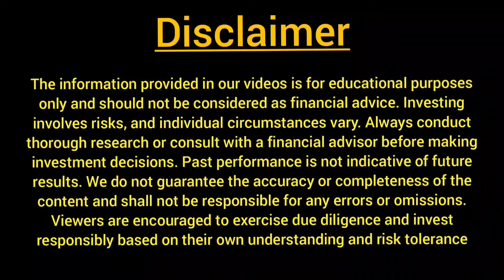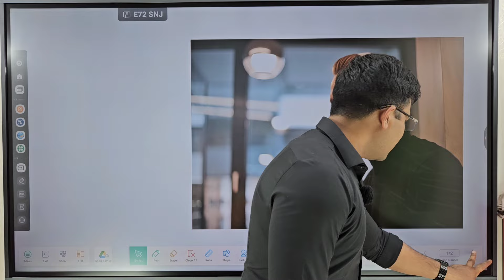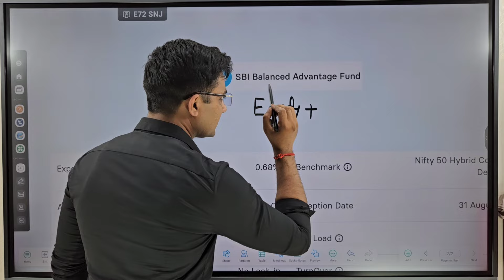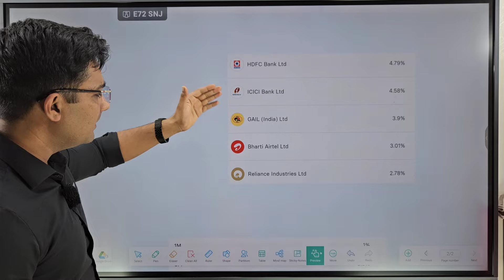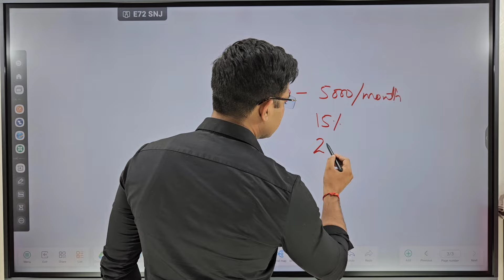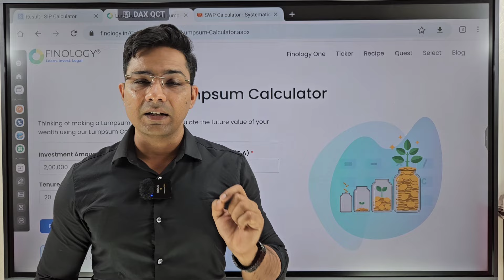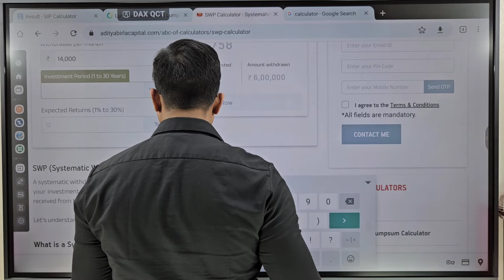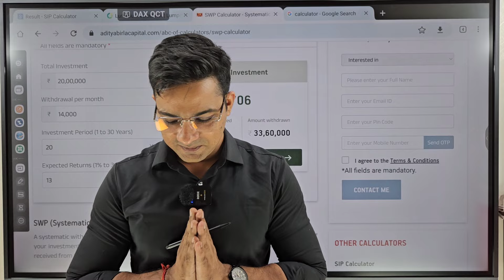SBI का यह Mutual Fund देगा हर महीने पैसे! 💰💰 SbiBestSwpPlan2024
Announcement of New YouTube Channel: INVEST WITH RAHUL

• I am pleased to announce the launch of my new YouTube channel, INVEST WITH RAHUL.

• The channel will focus on providing educational and informative content on a variety of topics.

Channel Links

Queries on Mutual Funds

• *Mutual fund

• *how to choose mutual funds

• *personal finance

• *mutual fund investment in hindi

• *mutual funds

• *what is mutual funds in hindi

• *mutual fund returns

• *top 10 mutual funds for sip

• *types of mutual fund

• *financial freedom

• *mutual funds sip investment in hindi *mutual funds mistakes

• *how many mutual funds